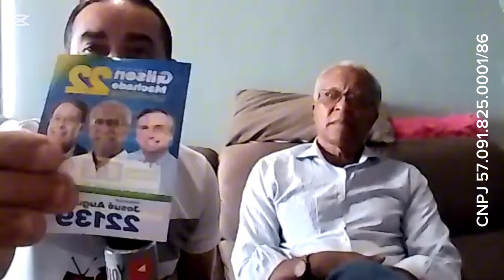A TV CANAL ME ENTREVISTOU E EU DENUNCIEI!!!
Assista o André TV Canal.